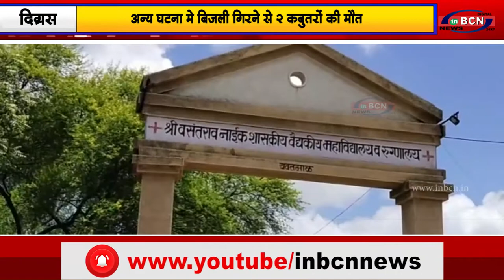बिजली गिरने से 5 मासुम जखमी! |INBCN News